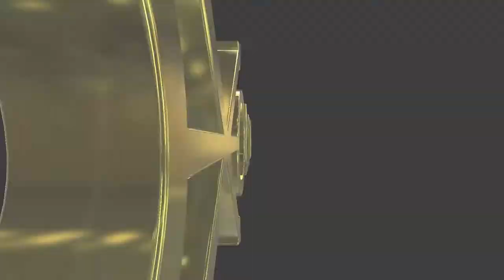#391 Riots in Netherlands? How did it happen?